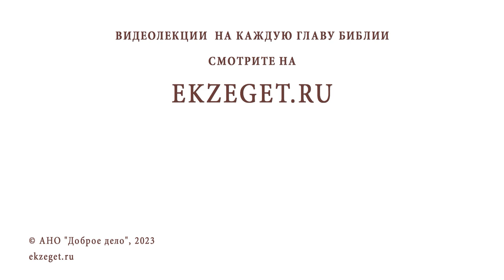ЖЕНА БРОСАЕТ ВСЕ ДЕЛА И В ХРАМ ИДЁТ. Священник Владислав Береговой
Команда Экзегет.

На библейском портале Экзегет вместе со священником Владиславом Береговым рассуждаем на тему: "Жена бросает все дела и в храм идёт."

🔸  Всему свое время
🔸  Молитва. Божия благодать
🔸  Служение ближнему
🔸  Рассуждение и здравомыслие
🔸  Свободная воля человека